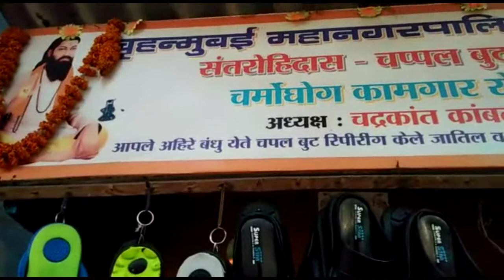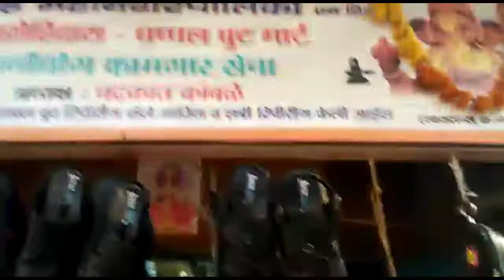Name - Harichhandra Ahire, Shop - Sant Rohidas Chappal Mart, , Ghatkopar West